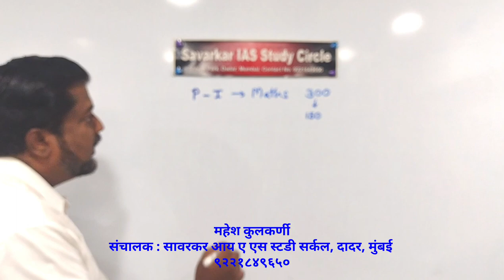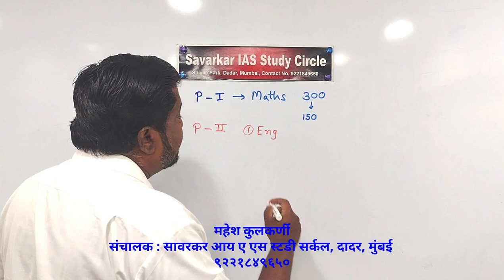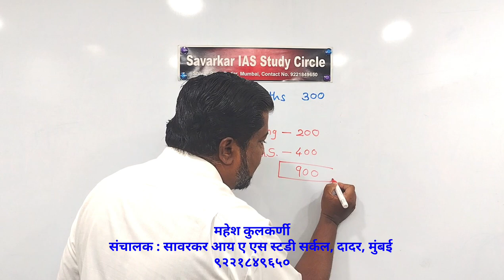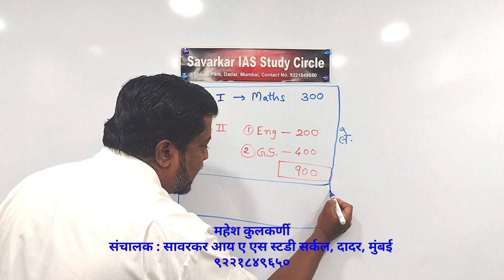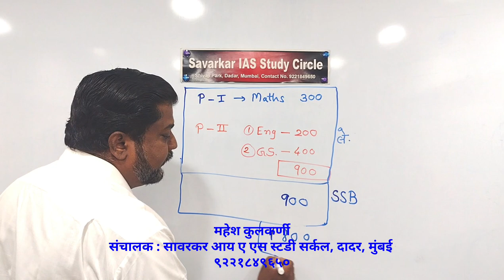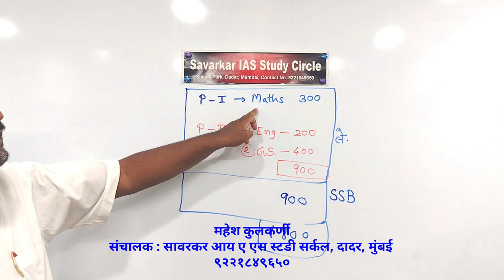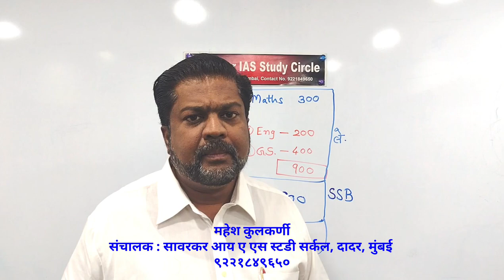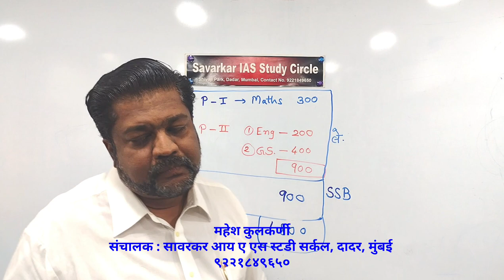नॅशनल डिफेन्स अकॅडमी म्हणजेच एन् डी ए एन्ट्रन्स टेस्ट विषयी थोडक्यात माहिती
नॅशनल डिफेन्स अकॅडमी म्हणजेच एन् डी ए एन्ट्रन्स टेस्ट विषयी थोडक्यात मराठी मध्ये माहिती.
राष्ट्रीय संरक्षण प्रबोधीनी मध्ये प्रवेश मिळवण्यासाठी काय टप्पे आहेत त्याची मराठी मध्ये माहिती.
freecoaching for NDA Entrance test
savarkar IAS study circle